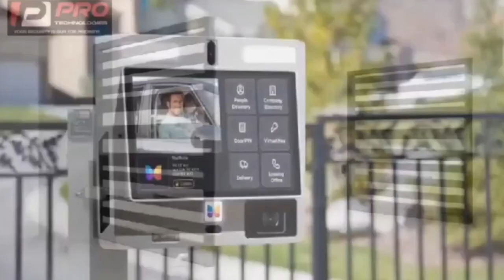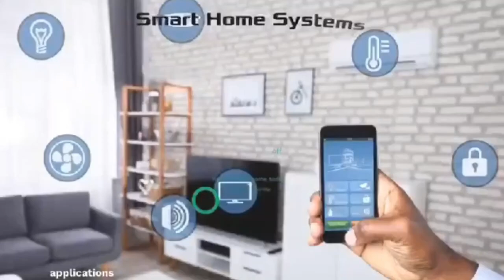best caption wins! lilwin get's bail + injured video trends